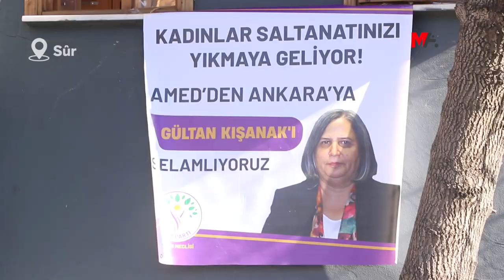DEM PARTİ'DEN BİRÇOK KENTTE SEÇİM ÇALIŞMASI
DEM Parti'den Gimgim, Dîlok, Karaz, Pasur, Sûr, Rişmîl, Payîzava, Riha, Erdîş ve Seyhan'da seçim çalışması